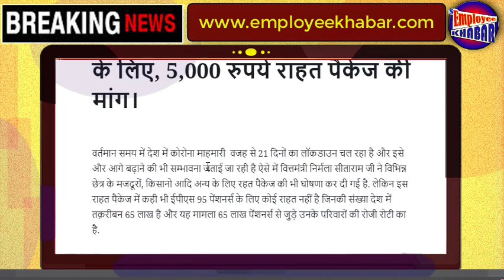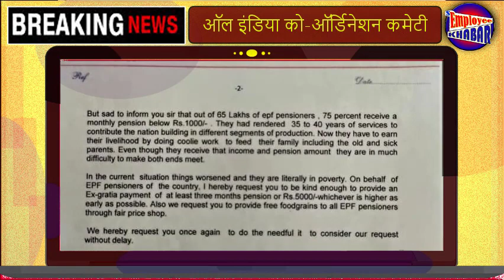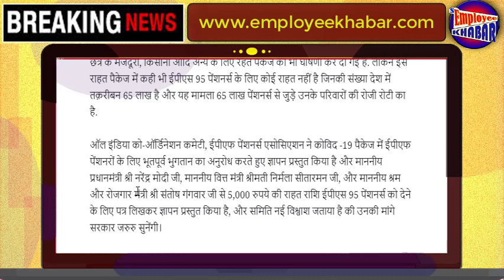EPS 95 pension latest news : 65 लाख ईपीएस 95 पेंशनर्स परिवार के लिए, 5,000 रुपये राहत पैकेज की मांग